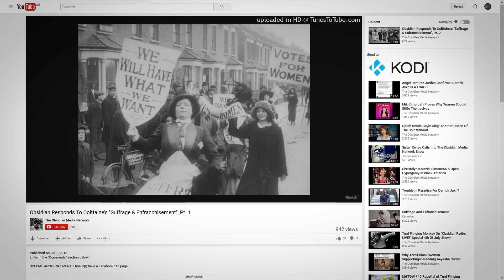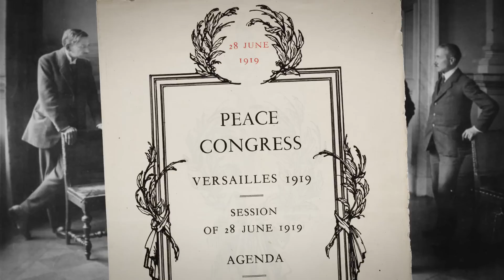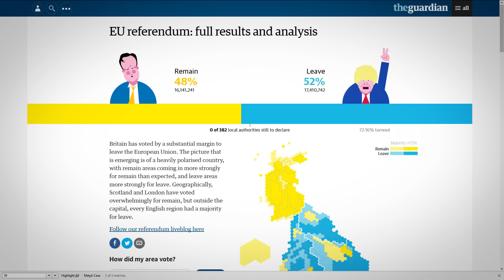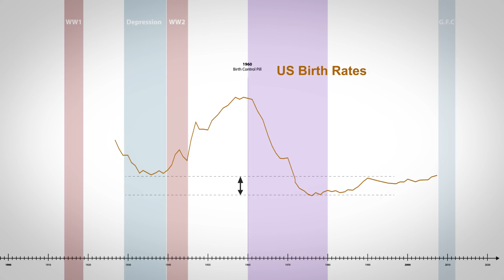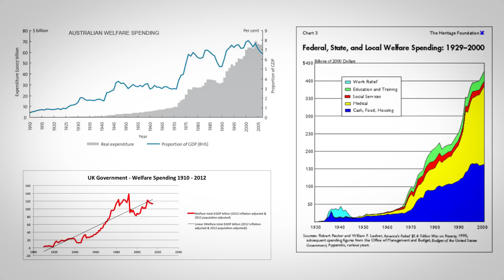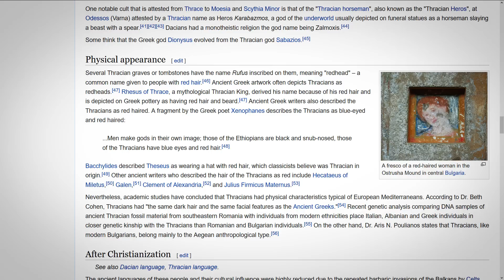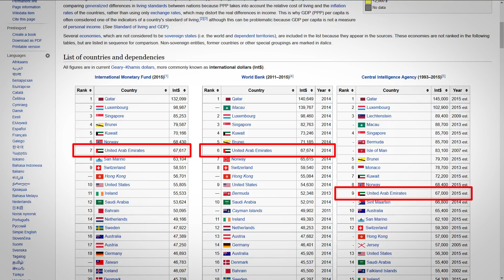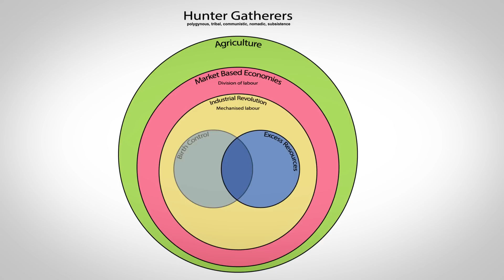A Bigger Picture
00:00 Intro
05:53 Progression Of Events
19:31 Social Fallout
25:07 Welfare Recap
30:24 Paradigms
37:45 A Tale Of Two Welfare Theories
39:53 Relevant Exceptions

Progression Of Events
Wikipedia - Mujahideen

Belfast Telegraph - US forced to import bullets from Israel as troops use 250,000 for every rebel killed

Social Fallout
US Census Bureau - Marriage, Divorce, and Remarriage in the 1990s

Paradigms
Wikipedia - Thracians (physical appearance)

A Tale of Two Welfare Theories

Relevant Exceptions
IQ Research - World Ranking Of Countries By Their Average [IQ]